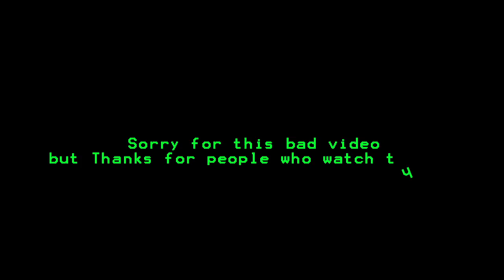Tension Rising | Gacha Club | GCMV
Hi everybody ;) I made this today. I wanted to make a fight with two girls with different power. I wanted to make a story behind it cause I think its original to have a backsory behind an annimation.

I don't know if I can tell that this annimation is a GCMV. Should I write it for the title of the video ?
I don't know if it look good bud I hope this annimation will make you happy.

I try my best but sorry if it isn't perfect. Some time I was lazy. I just wanted to make an epic fight with some VideoGame references. I put many sound of Paper mario Thouthand years door.

I'm French, sorry if I did mistakes in English

App used :
- After Effect
- Photoshop
- Gacha Club

I hope your fine. Have a nice day or night ;D
See you ! Take care